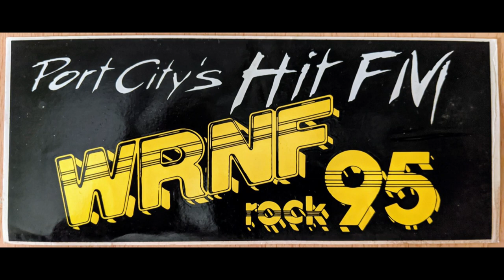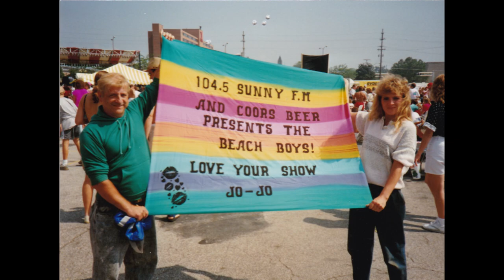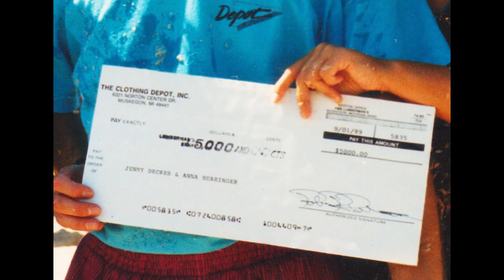4 old radio guys talk about 104 5 the new Sunny fm part 2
past Radio Guys, Sweet Lou, Ranger Bob, Jojo, and Oscar talking about radio and happenings at 104.5 the new Sunny FM